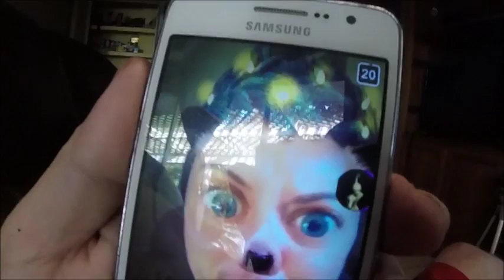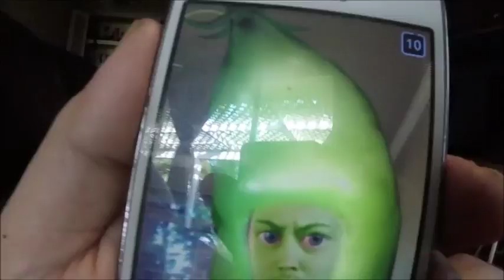JT Crazy Snapchats vlog...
I dont know whats up with my friend JT yall.  He sends me the crazy snapchats all the time, so I decided to finally do something about it and Post it here on YouTube.  Please, someone, tell me whats wrong with this guy.  I hope he finds help.